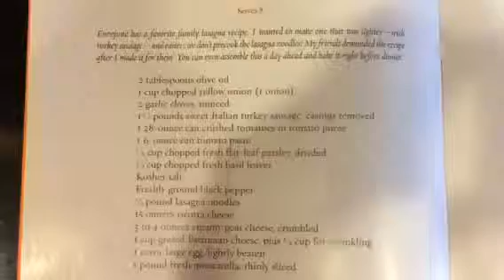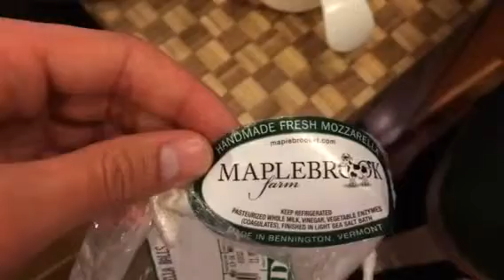Lasagna cooking hell yeah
Alex jack john nick and tom